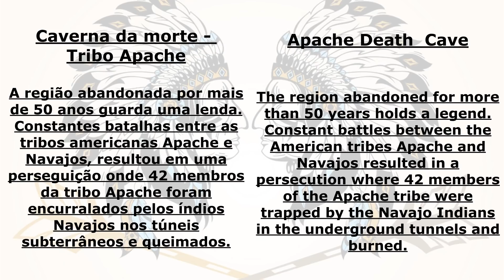CAVERNA ABANDONADA NA ROTA 66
e ai pessoal BLZ? Parei na bera da estrada na Rota 66 para ver esse lugar abandonado e descopri uma estoria dos indios americanos no final desse video. mutio legal!

Muitos vídeos que não estão no Youtube estarão lá em breve para ampliar o conteúdo sobre estradas, caminhões, profissão de caminhoneiro no EUA, etc.

para ver mais fotos desse lugar

Da um like e compartilhe!!!
comenta e si increva !!!

fique ligado para ter um chance de entrar num sorteio!!